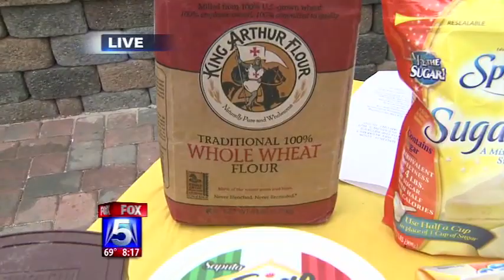Chef Milt Drewer: "Bad Boy Chef" in San Diego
Here's another one of Chef Milt Drewer's TV spots, recently recorded for FOX NEWS 5 in San Diego, CA.  Check out the guiltless pleasure of Tiramisu and Chocolate cake treats. Desserts for us big guys!  Check it out.